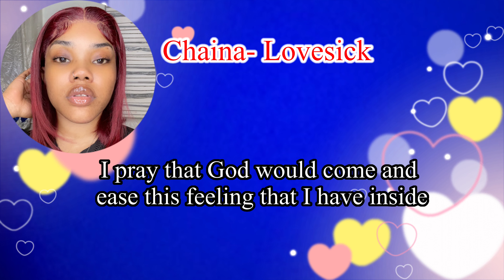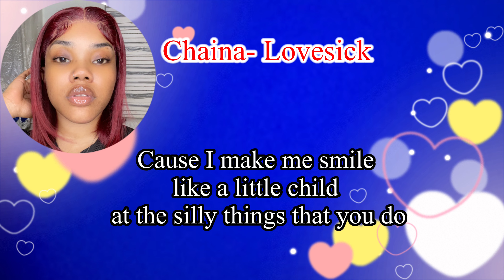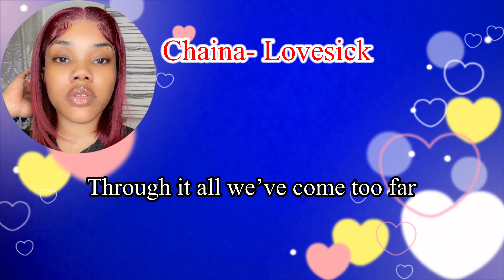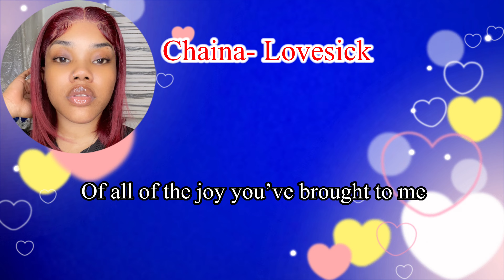Chaina- Lovesick unreleased single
I did this song at few years ago at one of the most vulnerable times in my life. My love for music only grew stronger but I since then shyd away from showing my full potential. Enjoy it while I work on my EP to be released later this year. This will also be redone. Let me know what u think 💙